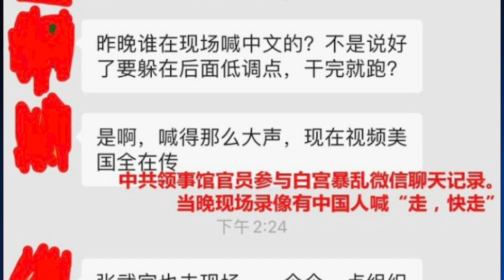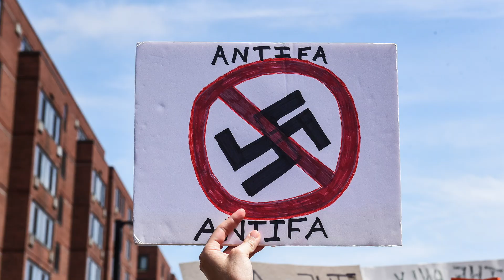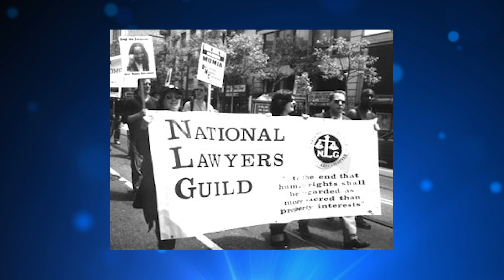白宫骚乱中共鬼影祟祟 Antifa有共产主义因素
美国黑人 弗洛伊德 之死，引发了美国数十个城市街头运动，时常伴随和打砸抢烧。而且，还出现了连日围攻#白宫，附近的教堂遭到焚烧的现象。中共媒体一周来，每天开足马力报道，大肆渲染 美国的“混乱”和“失控”。然而，事情做多了、做急了，总会露出马脚，多段视频揭露，中共参与背后。而全美各地暴乱的组织者Antifa，则有着浓厚的共产主义因素，以及深层政府Deep State的影子。